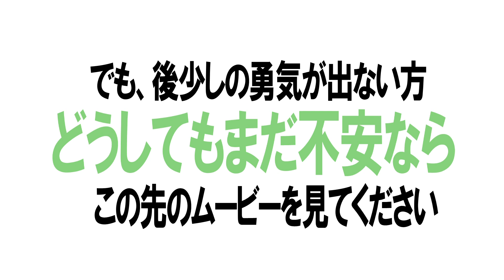SHANTI 求人動画 ホストクラブ 2018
2018年より放送しております『もんホス』の方も

【話題の動画】
l ↓坂口杏里 ホストクラブで泥酔動画！ l

☆☆SNS各種☆☆

↑こちらから
　各店のページにも飛べます！！

☆☆求人情報☆☆

スターダムグループでは
ホストクラブ4店舗経営しており
内1店舗は新規店です！

他店とは違う
スターダムの【魅力】を
少しだけお教えいたします！

①
4店舗あるので店舗によって雰囲気など違います！
なので自分にあったお店選びが出来ます！

②
寮や送迎など様々な待遇有り！
入店祝い金27.6万円、体験入店金5万円支給、売上初月130％バック
経験者にも未経験者にも嬉しい特典がまだまだあります！

③
各種雑誌やTVなど
広報にも力を入れています！
タレントとしても活躍できます！

④
入店半年の若干20歳の子が
1000万円売上を上げるなど
夢がある仕事です。

他にもたくさんあります！
長々と文章を読むよりも直接話しましょう！

電話して面接にきて体験入店して
5万円貰って夢を叶えるための準備を！！
youtuberになって稼げる確率よりも
ホストになって稼ぐ方が手っ取り早いです！

スターダムグループ求人係

『youtubeを見た！！』
と一声ください！！！